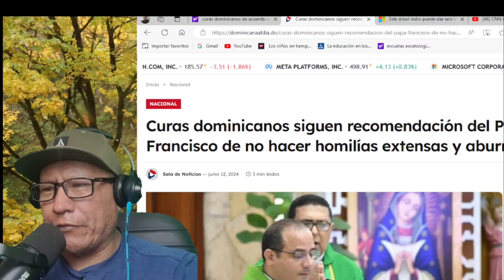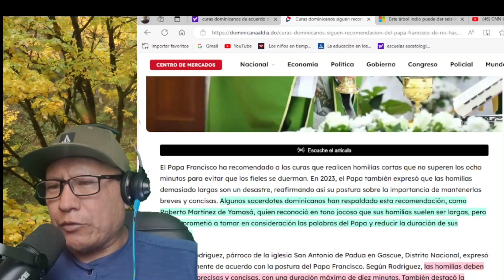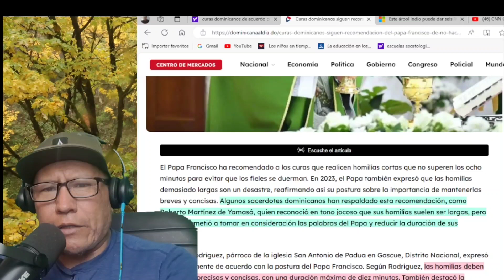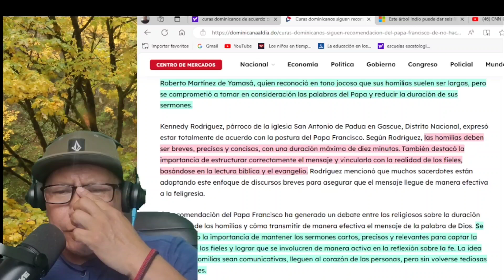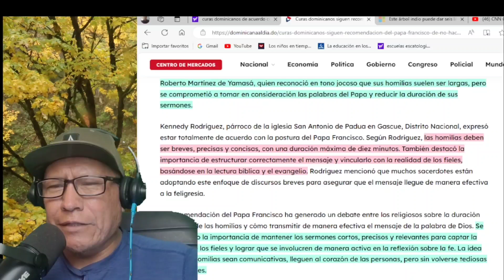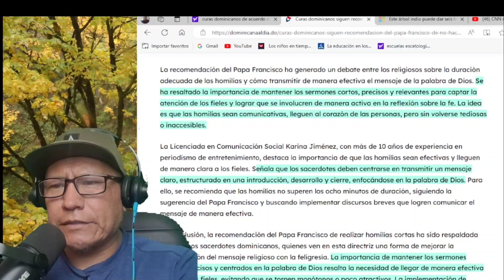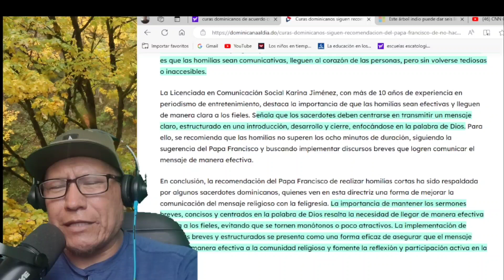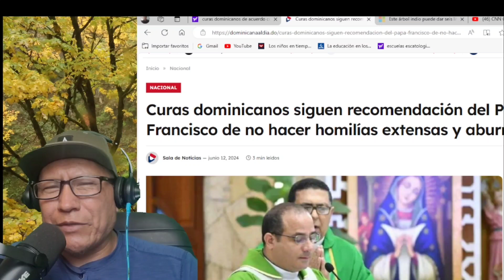Papa Francisco "Recomienda" acortar los sermones a 8 minutos.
Cuanto debe durar un sermón? aqui, algunos tips.